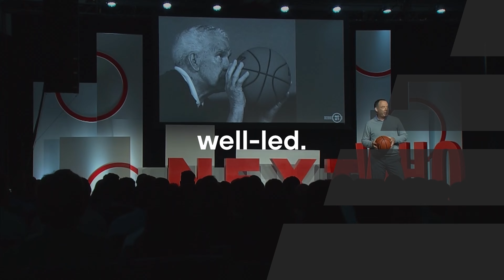Winning Outside of Work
Do you know of another leader who needs the Lead Every Day Show? Share this episode with them.